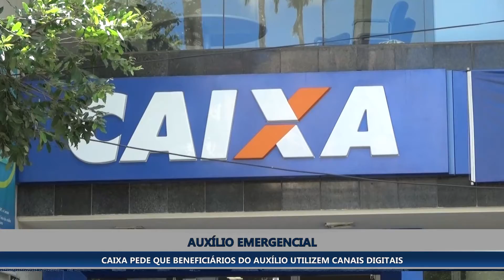CAIXA PEDE QUE BENEFICIÁRIOS DO AUXÍLIO UTILIZEM CANAIS DIGITAIS